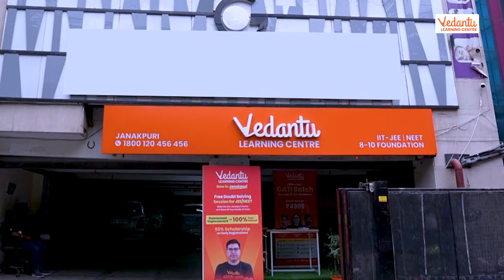⚡Boost Your JEE/NEET Preparations with VLC's Student Academic Mentor🔥| Harsh Sir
🔴 Vedantu Pro Courses Enquiry ⚡For Batch Admission Inquiry Fill the Form
Welcome to VLC's Student Academic Mentor program, your ultimate guide to mastering key concepts and acing those exams. Join us on this journey as we unleash the power of personalized guidance, comprehensive study materials, and expert strategies tailored just for you.

Visit your nearest VLC Centre for JEE/NEET preparations and take your preparations to the next level with VLC's Student Academic Mentor.

Explore Books 📚, Apps 📱, Merchandise 🛍️, and more on the Vedantu store! Check it out now